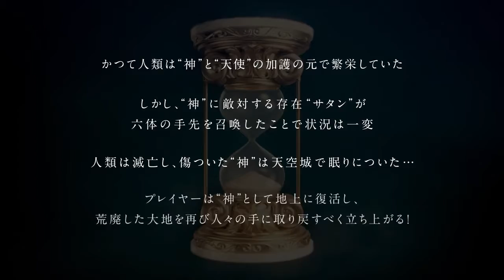アクトレイザー・ルネサンスPV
ActRaiser Renaissance PV